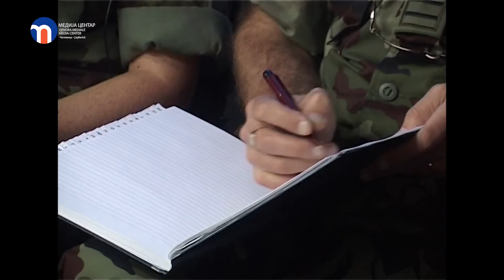Rezolucija GS UN a kojom se od MSP zahteva da oceni lgalnost jdnostrano proglasene nezavisnosti